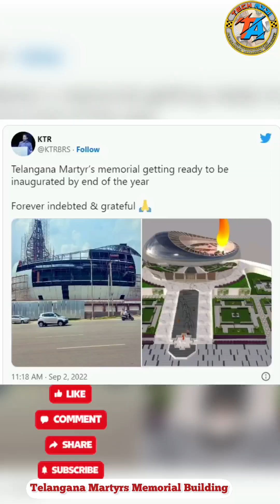Place Update | Telangana Martyrs Memorial | Latest Updates | at c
Place Update | Telangana Martyrs Memorial | Latest Updates | at Tank Band

Daily tips through our channel Like, App Reviews, Places Reviews, Blogging Tips, Unboxing, Introduce New Places, Vlog Videos, Technology News, Many More.